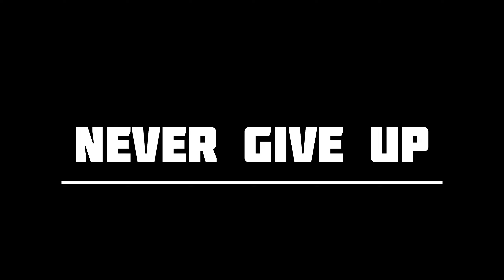🏆Torneo Crystal Cup | U12 | @usalessandriacalcio vs @FC Torinese| Luca&Tommy Leshchynskyi|We EVENTS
Luca e Tommy tornano sui campi di gioco | Лука та Тома в новому сезоні
● Skills & Goals for Juventus U9 & Alessandria Calcio U12

FOOTBALL TV BY LUCA & TOMMY

i miei primi passi nel calcio - мої перші футбольні крокиi miei primi passi nel calcio - мої перші футбольні кроки